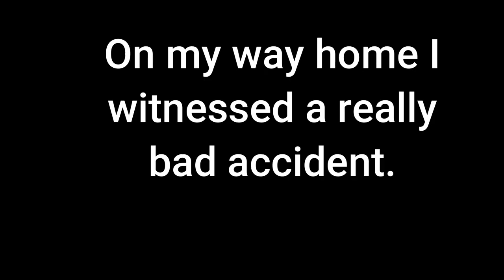HAIRCUT VLOG TURNS INTO BAD ACCIDENT CAUGHT ON CAMERA!!!